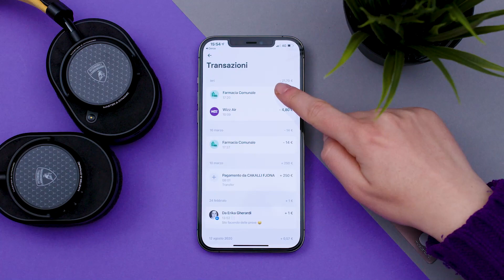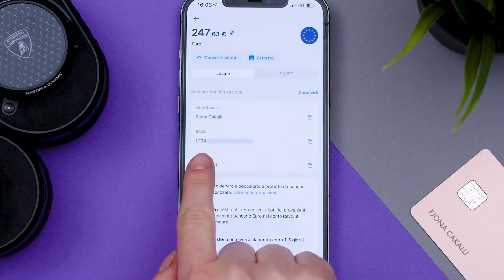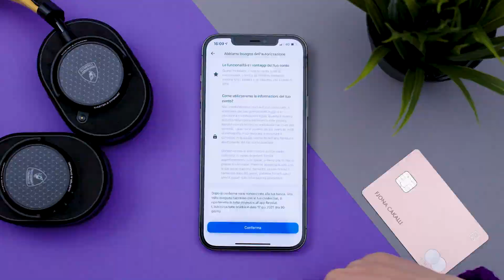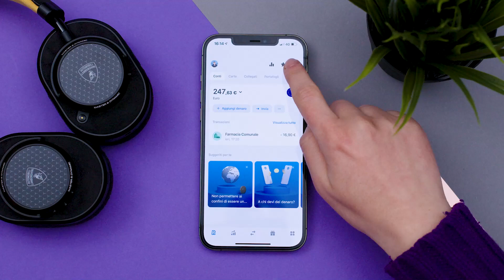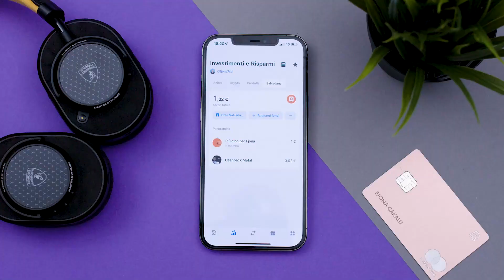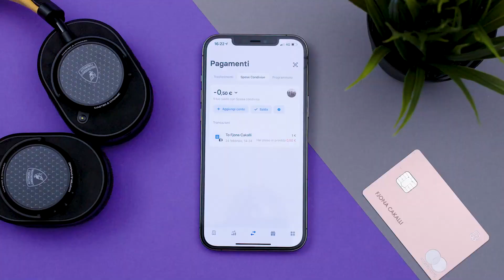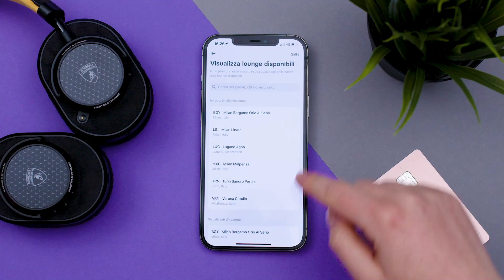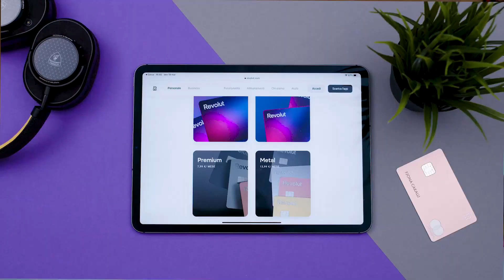Revolut 2021: che cos'è e come funziona? 💳 GUIDA COMPLETA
Revolut è ormai una super app finanziaria. Ebbene sì, negli ultimi anni ha fatto passi da gigante e ora contiene una marea di funzionalità. Non solo bonifici, carte di debito e scambi di denaro: ora c'è molto più. Abbiamo quindi deciso di realizzare un nuovo video per raccontarvi tutto quello che ha da offrire l'applicazione di Revolut, dal nuovo piano Plus al programma Rewards.
E se ancora non avete un conto Revolut, beh... rimediate. Il piano base è gratis :D

Tutti i contenuti del video:
00:00 introduzione
01:04 Revolut che cos'è e come funziona
01:33 Schermata principale dell'app (saldo, conti, spese, budget mensile)
02:07 Come ricaricare app di Revolut (bonifico, apple pay, google pay, accredito stipendio)
02:36 Inviare denaro via bonifico o in modo istantaneo ad altri amici che usano Revolut
03:36 Dettagli IBAN Revolut (LT e non più GB)
03:43 Carte di debito: come richiederle (anche quelle virtuali e usa e getta)
04:17 Funzionalità Open Banking (per controllare tutti i conti)
05:04 Portafogli: per programmare pagamenti con portafogli differenti
05:39 Conti Junior (Revolut per minorenni)
06:38 Investimenti (trading, bitcoin e Salvadanai)
08:43 Reward e cashback Revolut
09:05 Marketplace
09:42 Smart Delay (pass per le lounge in caso di ritardo aereo)
09:47 Lounge (accessi lounge aeroportuali a prezzi scontati)
10:10 Piano Revolut Standard (gratis a 0 € al mese)
10:44 Piano Revolut Plus (2,99 € al mese o 29,99 € all'anno)
11:14 Piano Revolut Premium (7,99 € al mese o 82 € all'anno)
11:29 Piano Revolut Metal (13,99 € al mese o 135 € all'anno)
12:23 Conclusioni Revolut con pro e contro